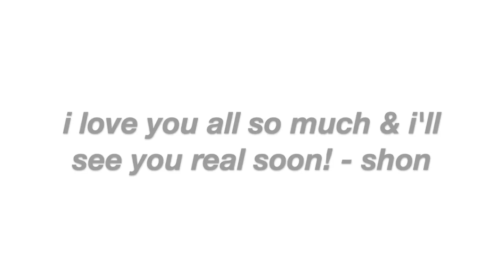MY VLOGMAS 2021 BLOOPERS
what a different kind of video for my channel... i hope you guys enjoy!

hi, my name is shontai, and welcome to my youtube channel! i post lifestyle videos, vlogs, and a bunch of other stuff i love. if you want to join my youtube family, don't forget to hit the subscribe button and join for the ride. also, don't forget to follow my social media, if you wanna! ;)

vsco: @shontai0205
poshmark: @shontai0205